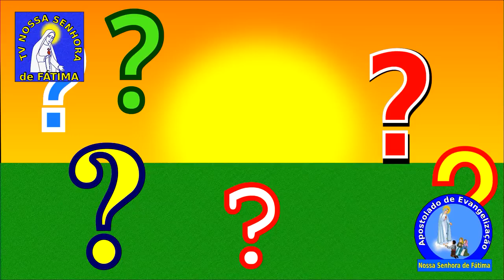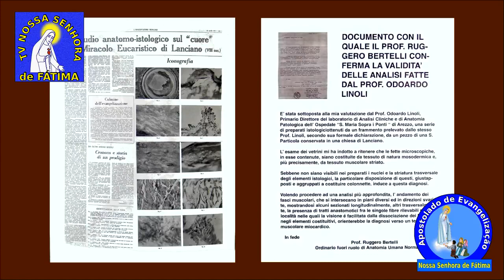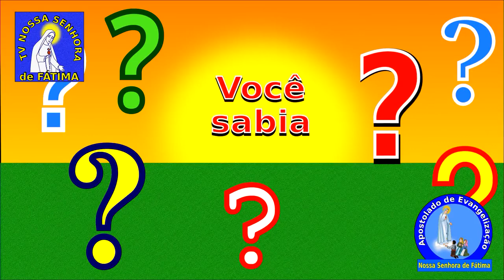O MILAGRE DE CORPUS CHRISTI